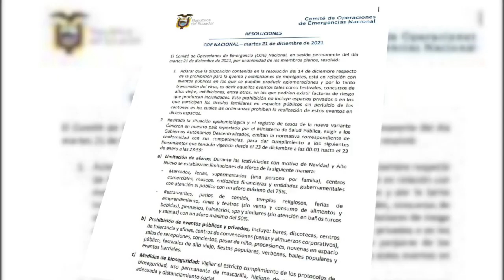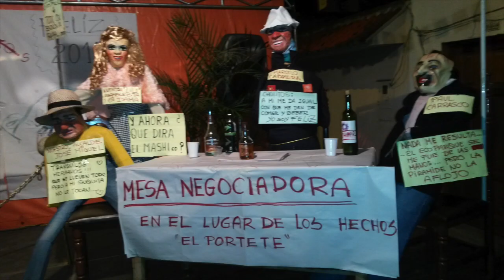Concentraciones masivas por “años viejos” están prohibidas en Girón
El COE cantonal de Girón en reunión mantenida días atrás, tomó resoluciones en base a las decisiones adoptadas por el COE Nacional del 21 de diciembre. Pero en base a la facultad otorgada, se autorizó las pasadas del niño pero se ha prohibido las concentraciones públicas para despedir al año, en los denominados “años viejos”, lo que sí está permitido es la elaboración en los núcleos familiares.